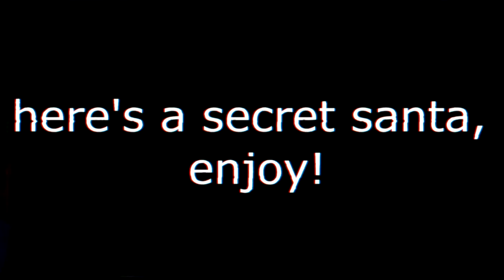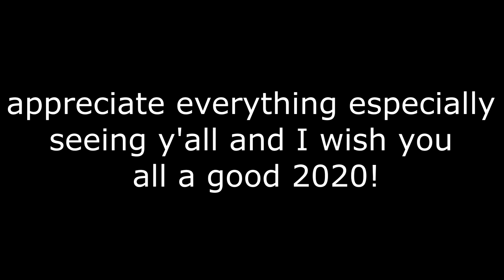secret santa with the boysssss!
shoutout to Erik, Miguel, Ibis, Matt and Roi, it was nice seeing these boys again over being gone for a few months and I am grateful for them and wish for their futures to be well and for Erik to enjoy and do well in Texas!